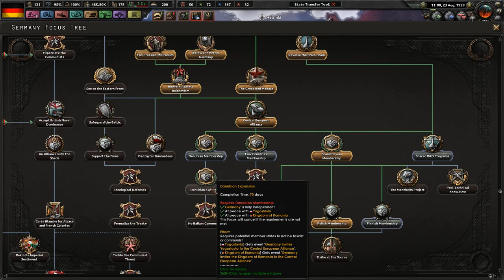Europe is On Fire Again - Hearts of Iron 4 Waking the Tiger - Dreams of a European Union #3